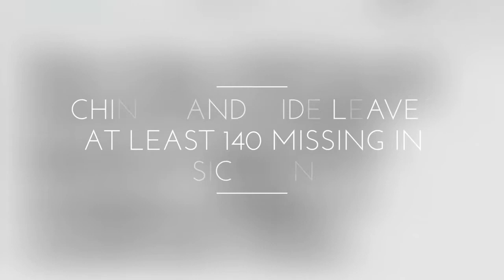China landslide leaves at least 140 missing in Sichuan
About 40 homes were destroyed in Xinmo village in Maoxian county, after the side of a mountain collapsed at about 06:00 local time (22:00 GMT Friday).

Rescue teams are frantically searching for survivors trapped beneath rocks.

Pictures posted by the People's Daily newspaper show bulldozers moving earth and large boulders as the rescue effort continues.

A couple and a baby were rescued and taken to hospital after teams of workers used ropes to move large rocks while dozens of others searched the rubble, AFP news agency reports, citing local authorities.